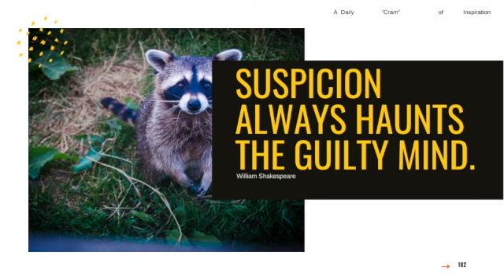Empowering you to live a positive and inspired life with Cramatize! Episode182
Mental detoxification with Cramatize! music therapy is a technique that can be used to help individuals unwind and release stress and tension. Cramatize! allows the benefits of music therapy to be maximized. We offer a range of music tracks that are specifically designed for relaxation, focus, or mellow grooves that provides mental freedom for your mind. Take time to focus on yourself and allow the music to carry you away, or take you on a journey of relaxation and peace. With the help of Cramatize! you can easily incorporate this technique into your daily routine, and experience the benefits of mental detoxification with music therapy whenever you need it, so don't just cram….Cramatize!